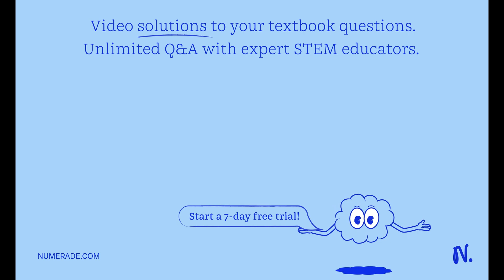Determine the speed and direction of propagation of each of the following sinusoidal waves, assumin…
Determine the speed and direction of propagation of each of the following sinusoidal waves, assuming that x and y are measured in meters and t in seconds. (a) y=0.60 cos(3.0 x-15 t+2) (b) y=0.40 cos(3.0 x+15 t-2) (c) y=1.2 sin(15 t+2.0 x) (d) y=0.20 sin[12 t-(x / 2)+π]